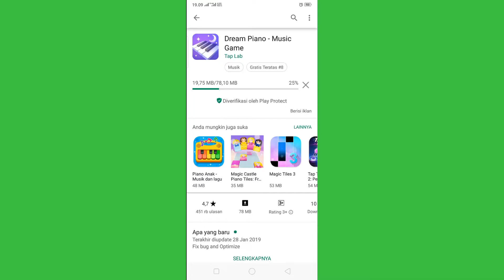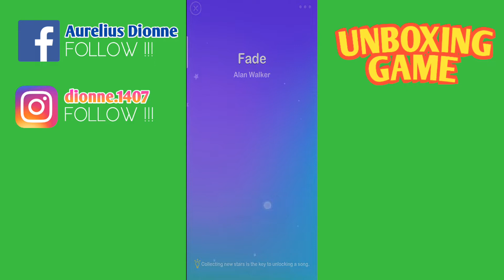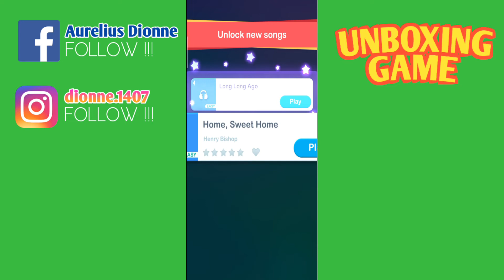UNBOXINGGAME 14# | JADI PEMAIN PIANO HANDAL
Handal sekali bung!
Kalian wajib maen game ini
Game ini tu engga ngebosenin
Dan yang wajib kalian ketahui,
Game ini punya banyak lagu yang siap menghibur kalian